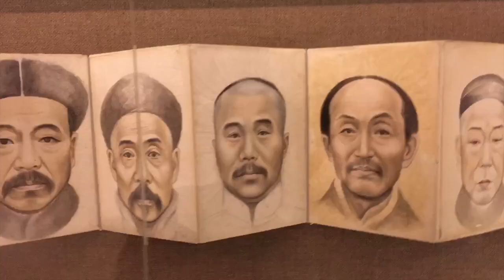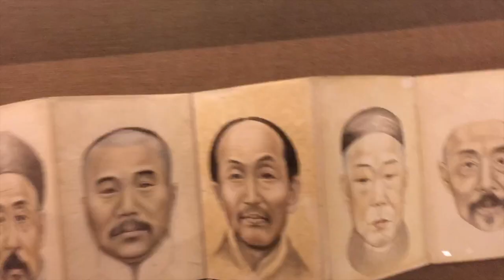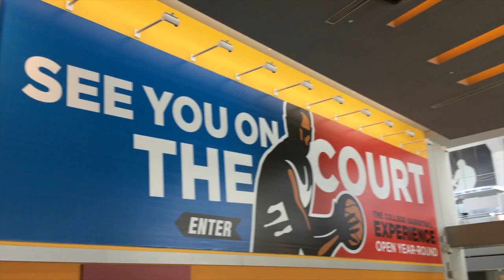KANSAS CITY TRAVEL VLOG | Stadiums, Museums, & the BEST BBQ ever!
Ya'll, we loved Kansas City. Highly recommend visiting this city!

Follow our food instagram (foodstagram?)